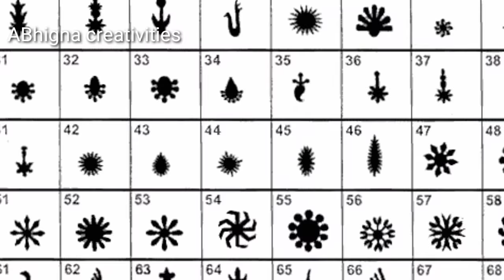How to put bindi designs and eyekajal for babies|| baby makeup ideas|| like Share and subscribe ❤️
if you want to buy this Himalaya baby power click on below link👇
it's very natural product and baby skin smooth and soft